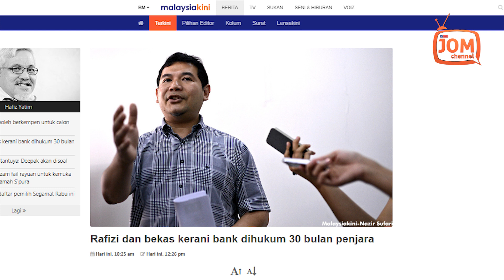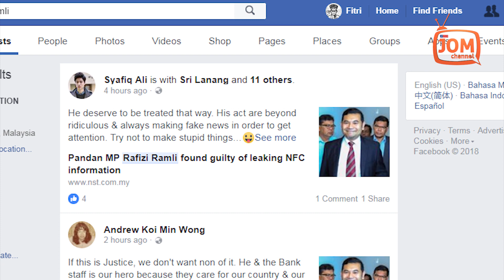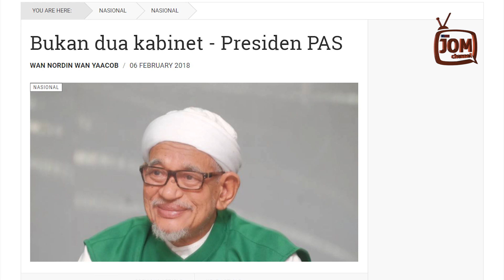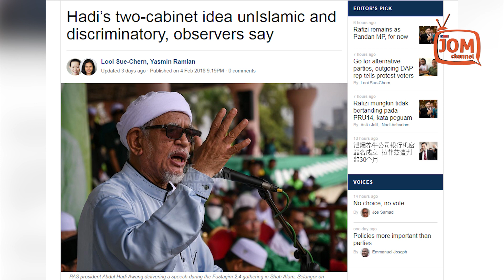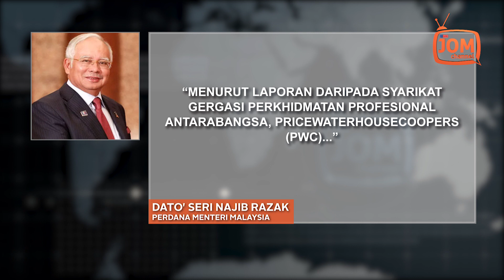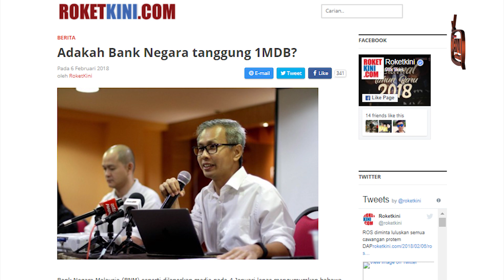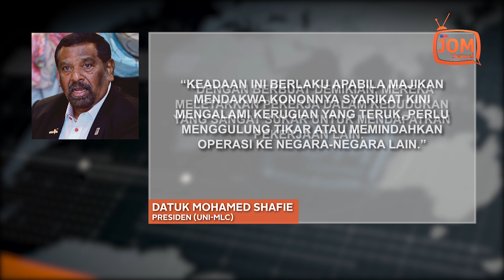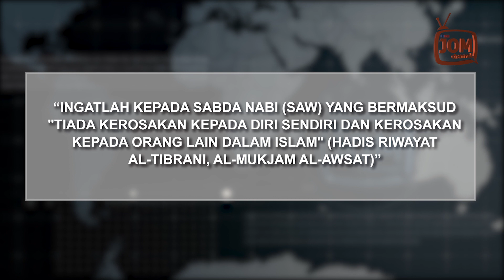RENTASAN BERITA #212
MENARIK DALAM RENTASAN BERITA 212 - 09/02/2018

1. ADAKAH INI HUKUMAN BUAT WHISTLEBLOWER?
2. PAS NAFI MAHU BENTUK DUA KABINET
3. NAJIB BANGGA EKONOMI MALAYSIA DI TANGGA 24 PADA 2050
4. JIKA EKONOMI PULIH KENAPA RAKYAT TIADA WANG?